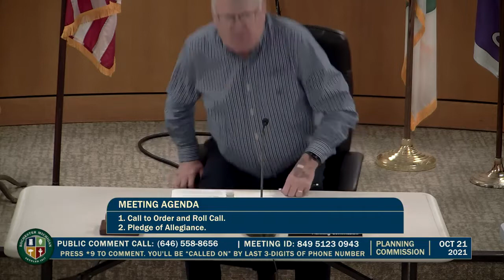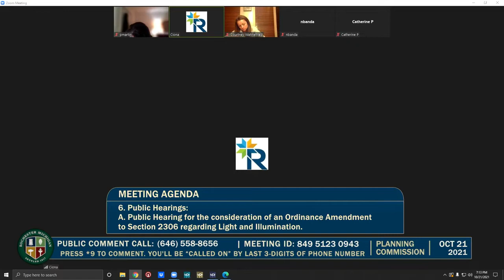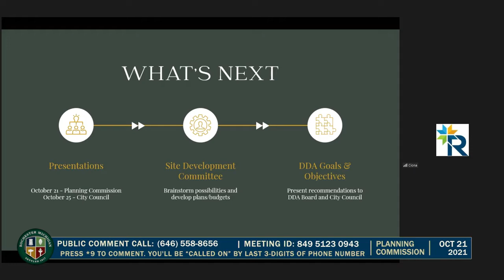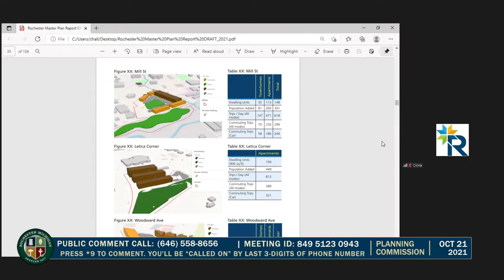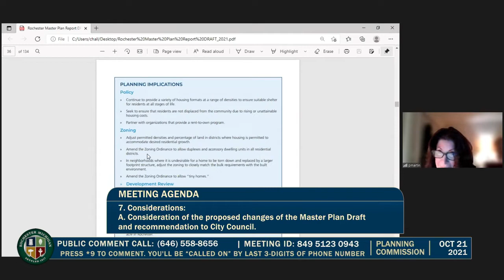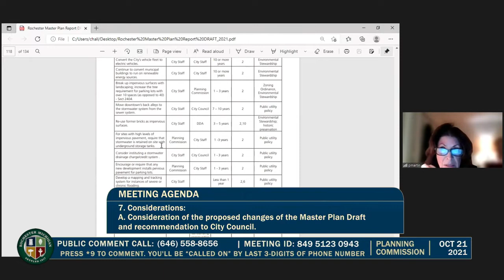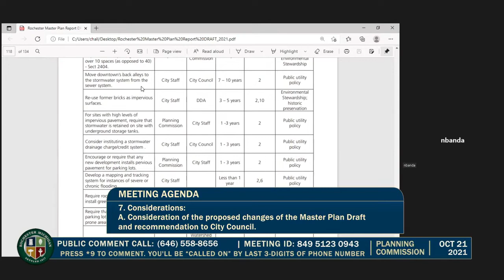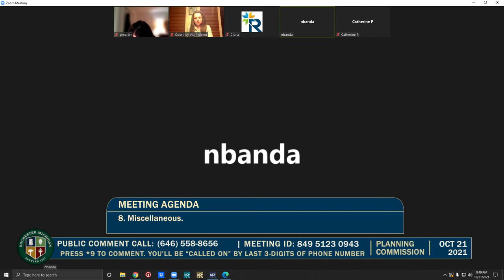Rochester Planning Commission Meeting held October 21, 2021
Rochester Planning Commission Meeting. Produced by CMNtv